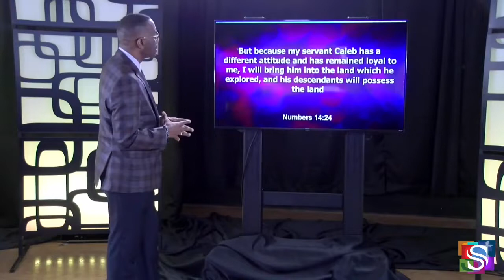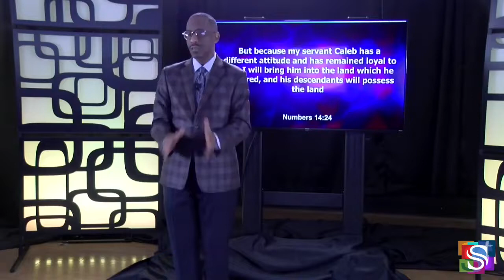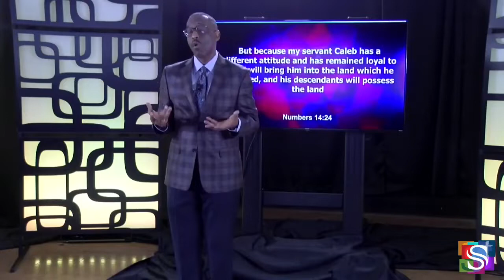The Can-Do Spirit - Powerful Points to Ponder - August 8, 2022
The Can-Do Spirit - Powerful Points to Ponder